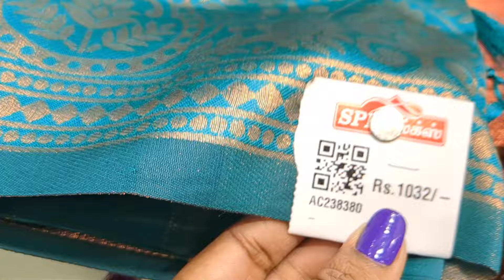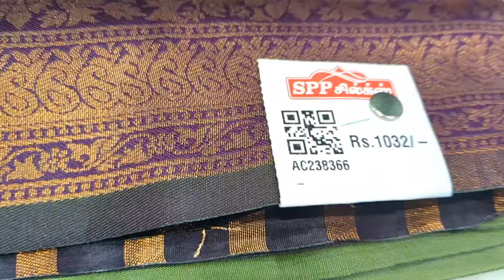Spp silks👌🏻Litchi silk saree collections#litchisilksarees